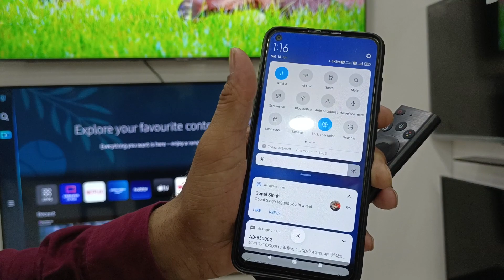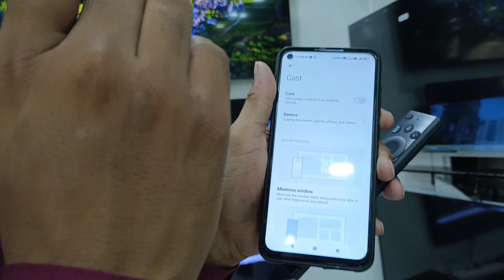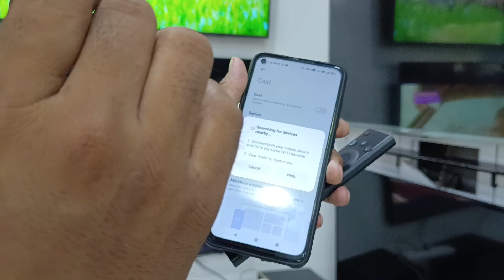how to connect redmi mobile to smart tv anyview cast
mobile to tv connect without Internet without wire any support direct mirroring in LED TV smart TV Android TV Samsung smart TV help you connect mobile and so pictures mobile video MP3 songs all mobile Sony TV and easy step please watch this video start to end don't miss any step
आप लोग को Telegram पर फॉलो कर सकते हैं

आप लोग को यूट्यूब पर फॉलो कर सकते हैं

आप मुझे फेसबुक पेज पर भी फॉलो कर सकते हो

आप लोग को INSTAGRAM पर फॉलो कर सकते हैं

आप लोग को josh पर फॉलो कर सकते हैं